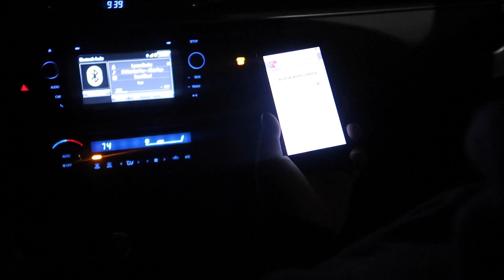REAL LIFE GUARD BIRD IN WALMART! WTF?! | Episode 5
Hey yall, so this video has been requested to be uploaded, and I also enjoyed it and wanted to add it to the series. 2017 is going to be an amazing year for us, a lot more new and better videos will be coming this year!